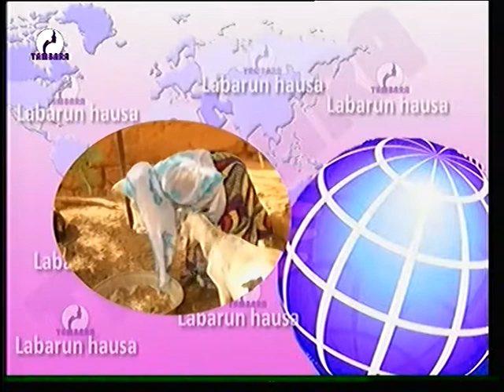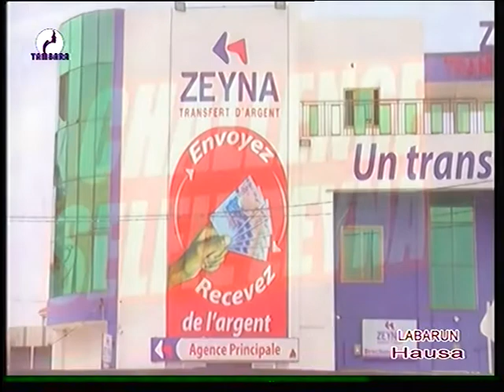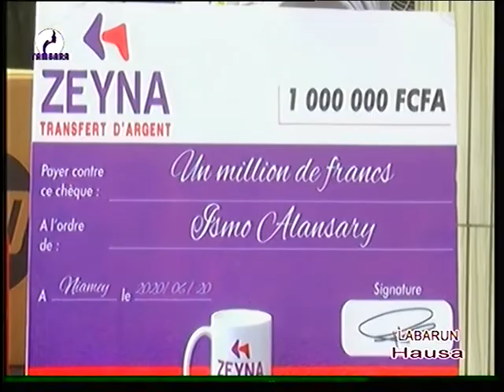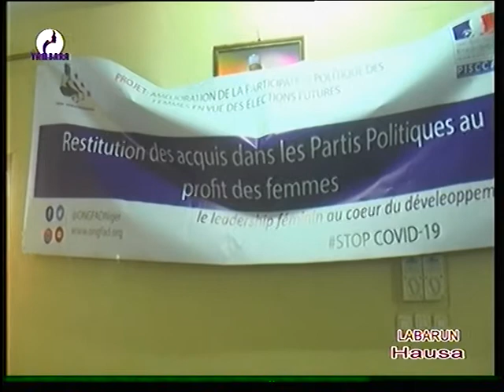JOURNAL HAOUSSA sur TAMBARA du 20 JUIN 2020 Radio et Télévision Tambara; la voix et le miroir